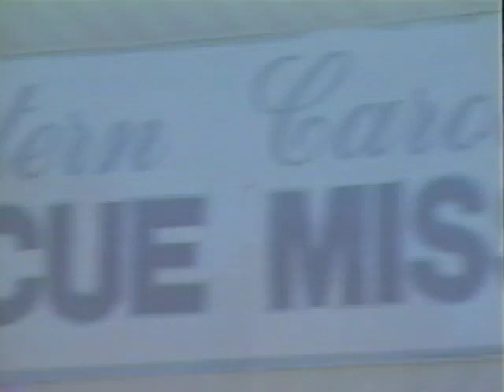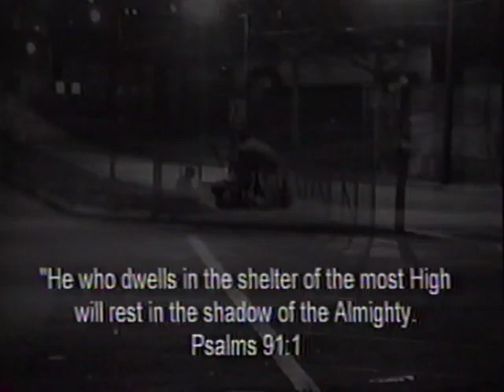The Kingsmen - Shelter